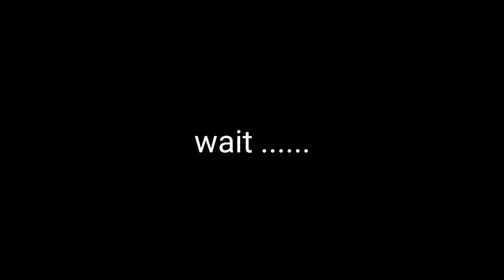--Battle Cats-- WanWan's Glory / Dogsville (Merciless)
bruh , bruh , BRUH